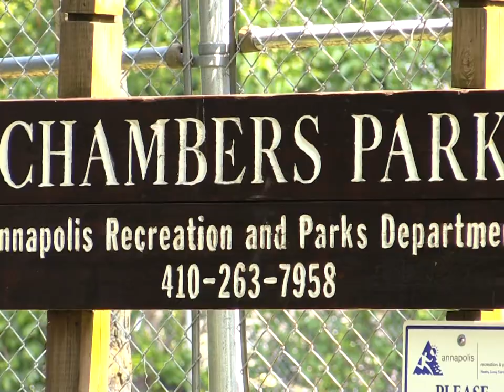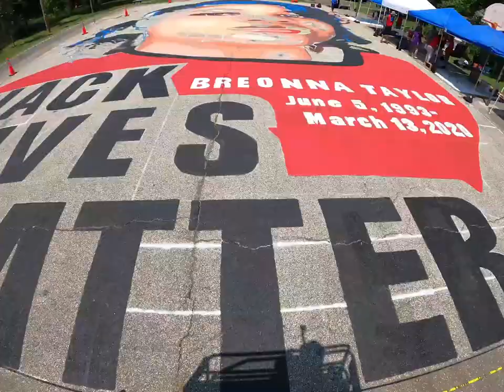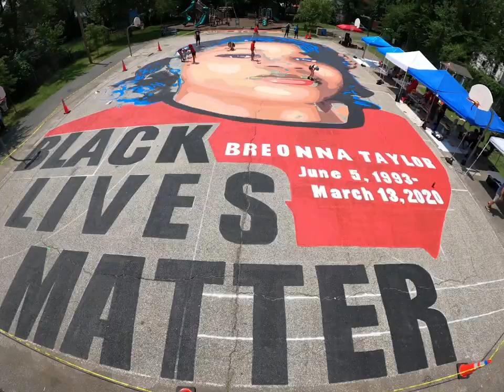Breonna Taylor Mural by Future History Now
Filmed July 4-5 2020 in Annapolis, MD